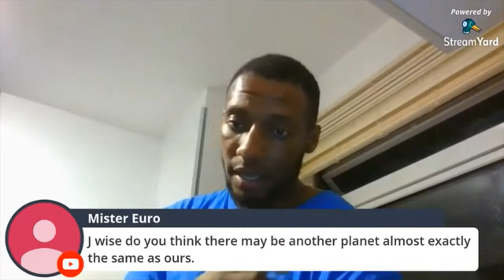Who Believes In Aliens And Earth Like Planets